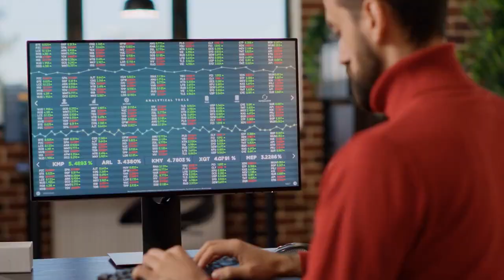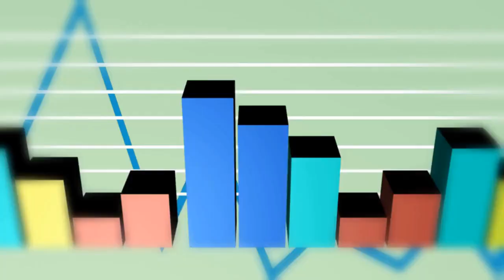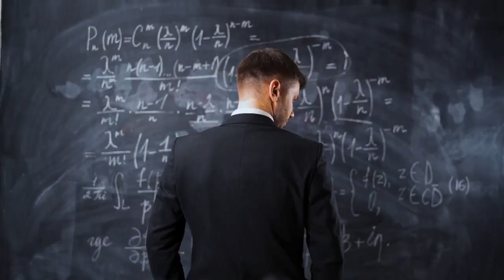BIG DATA INNOVATION: The Top 11 Reasons You NEED to Know About It!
Welcome to Brain Growth Online! This video dives deep into the importance of Big Data Innovation and why the study of Big Data matters for both business and society.